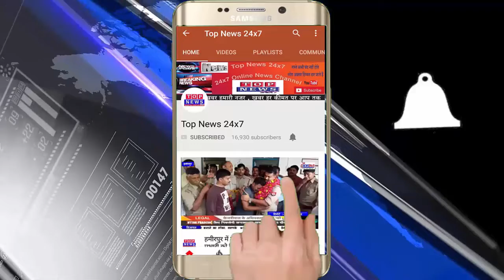लक्ष्मणगढ़ कस्बे के सभी गणेश पूजा पांडालों में पहुँचकर दिनेश गिरी महाराज ने नवाया शीश